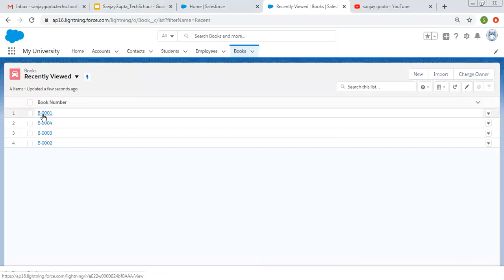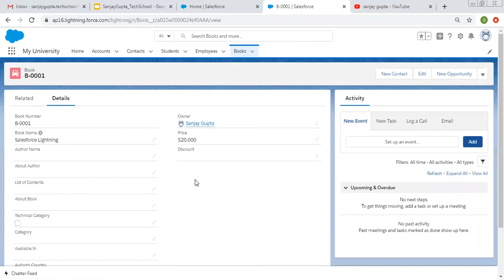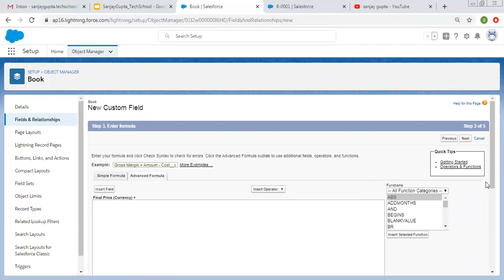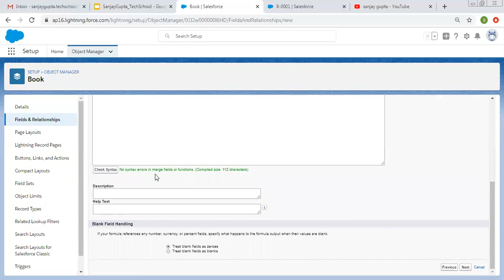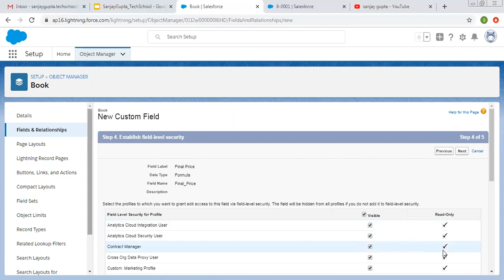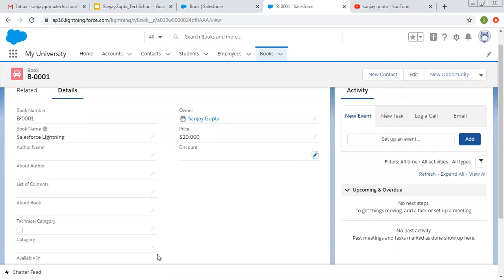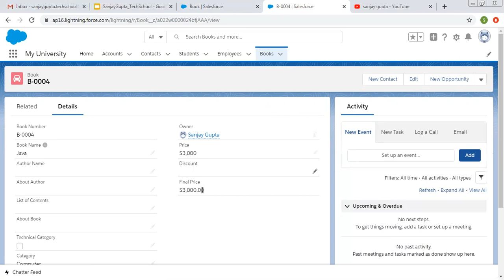10 Formula field in Salesforce Lightning Experience | Salesforce Training Videos